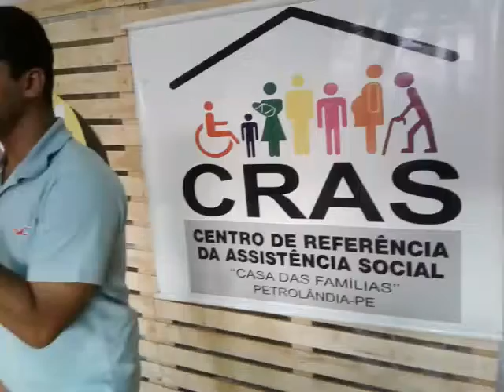CRAS realiza tarde recreativa referente a Semana da Pessoa com Deficiência no Lions Clube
Blog de Assis Ramalho - 23/08/2018